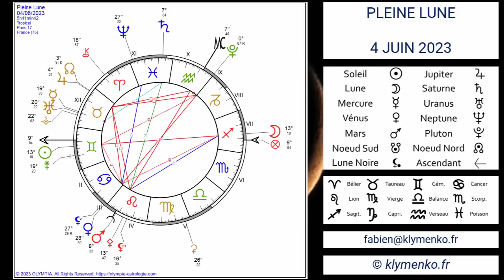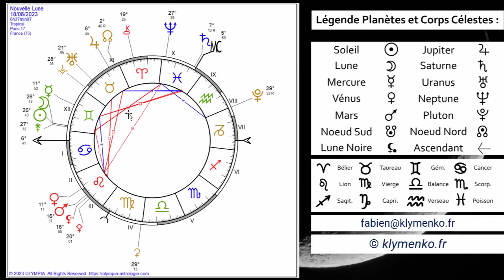LA RÉTROGRADATION DE SATURNE EN POISSONS À LA LUMIÈRE DES ASTRES : DU 17 JUIN AU 4 NOVEMBRE 2023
klymenko.fr